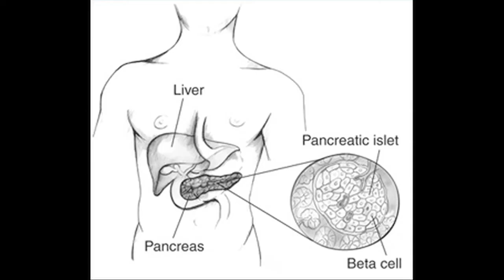Steve Jobs's Cancer - The Specifics of Neuroendocrine Tumors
This week, Dr. Cohen explains neuroendocrine tumors, the specific type of cancer that Steve Jobs had.